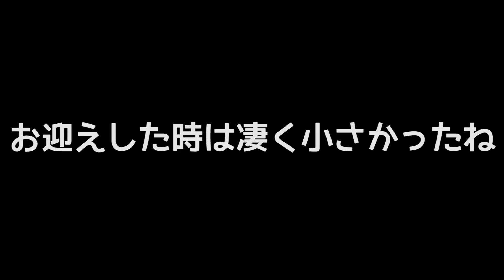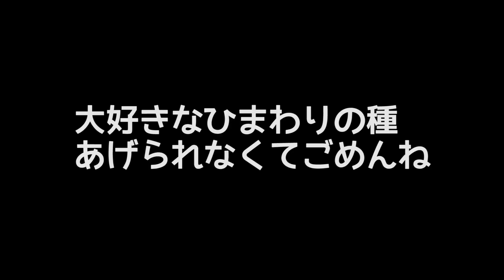しらたまが天国へ旅立ちました。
2019年4月6日、ハムスターのしらたまが天国へ旅立ちました。
しらたま、家族になってくれてありがとう。
今まで本当にありがとう。